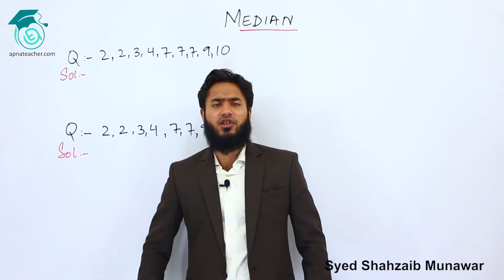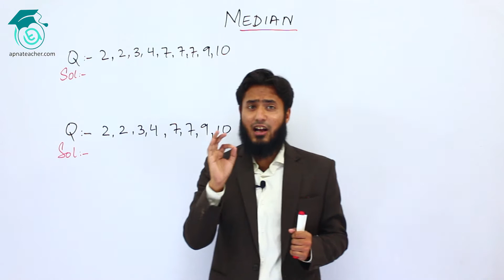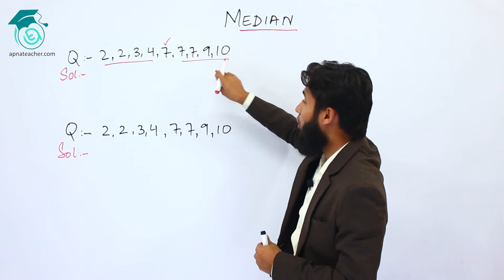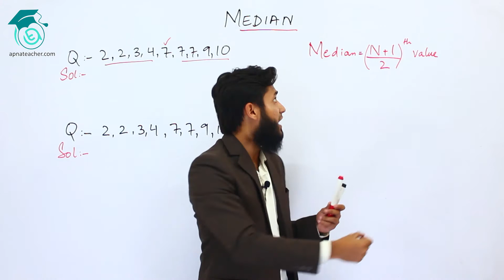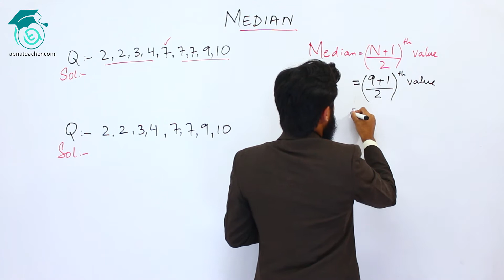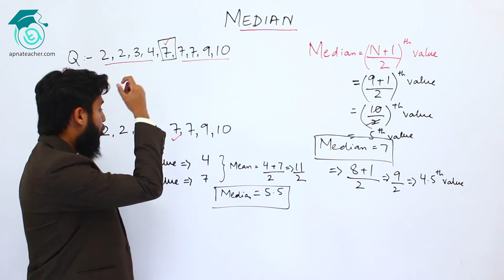Statistics | Median of Ungrouped Data